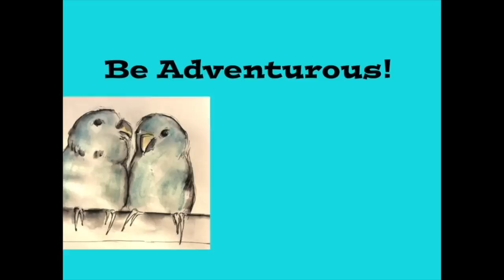Vlog 1-13-19 To 1-19-19 ** It's A long One** Pouring** Travel Art Case Share and More**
Delfonics Bag

Pencil Bag

Muji Bag: ( could no longer find this online)

Midas Brushes

Koi Brushes

Faber Castell Cup